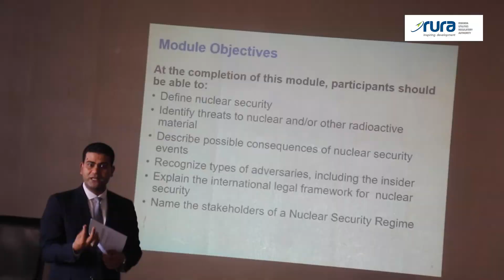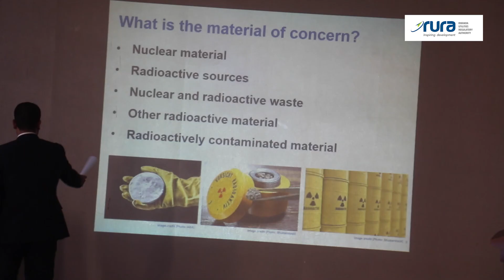Training on Nuclear security Culture in Practice for Rwanda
With the support of the International Atomic Energy Agency, IAEA,
, on Monday 17th October, 2022, RURA hosts a 4-day National workshop on nuclear security culture in Practice.

This workshop covers a range of topics including:establishment of mechanisms that foster an effective  nuclear security regime in Rwanda, developing coordination mechanisms for exchange of knowledge and data in relation to nuclear security in Rwanda, providing guidance and support for developing regulatory and institutional infrastructure for enhancing nuclear security culture and evaluation of the readiness and capability for Rwanda in enhancing nuclear security.